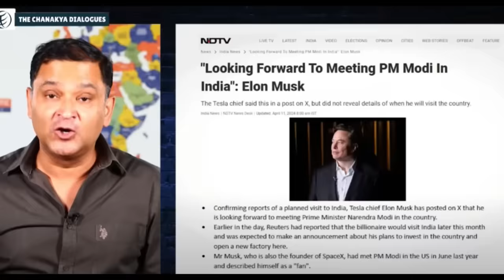China And Pakistan Starts Crying About Elon Musk's India Visit